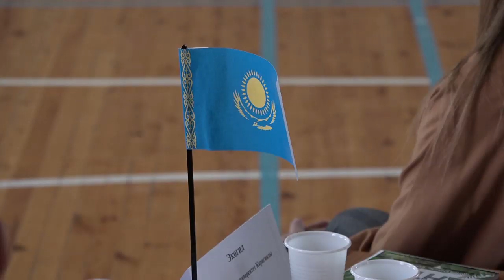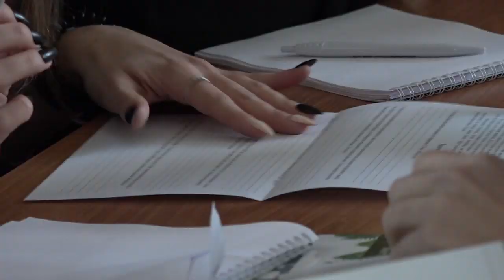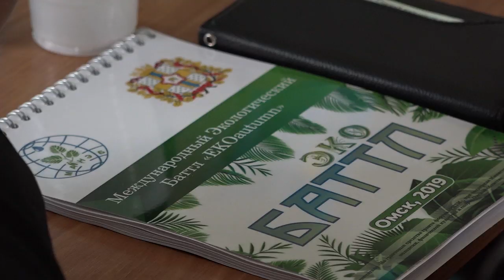Международный экобаттл «ECOautumn»